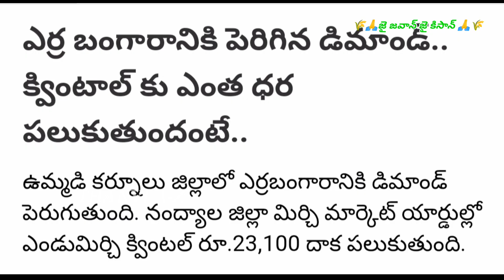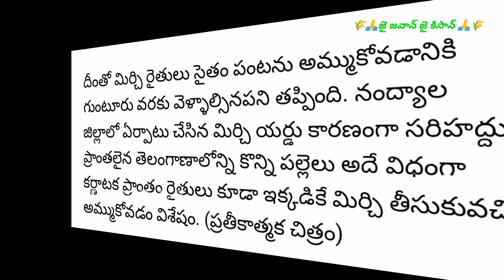#🌶️🌶️ఈ రోజు కర్నూల్ జిల్లా మార్కెట్ లో పెరిగిన ఎర్ర బంగారం ధరలు🌶️🌶️ mirchi rate Mirchi price🌶️